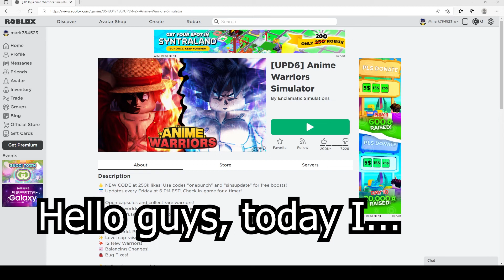2022 NEW *UPD6* CODES Roblox Anime Warriors Simulator, Ultra Lucky Boost, Damage Boosts, Yen Boost